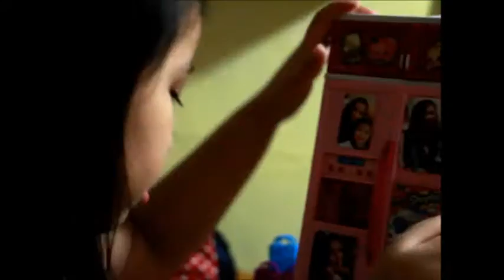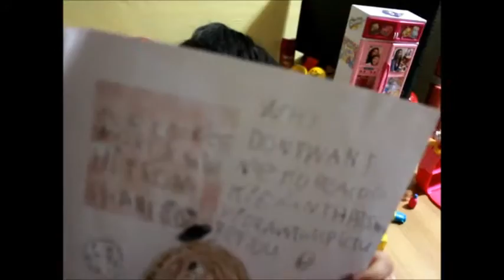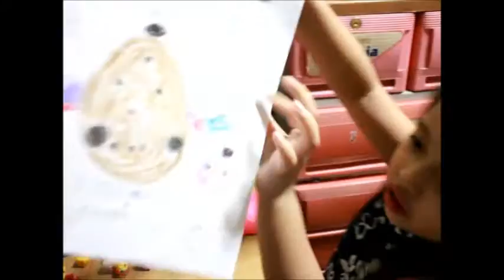Customized Shopkins Fridge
I made this review for my idol, Cookie Swirl C :)

Since we cannot find a store who sells the Shopkins Fridge, me and my mom designed our own for my little Shopkins collection.

Shane loves to play with her Shopkins, Lalaloopsy, My Little Pony and just about any toys...at her tender age of 5, watch her doing reviews with her spontaneous talk. Yup, no need to feed her scripts because she goes on and on.